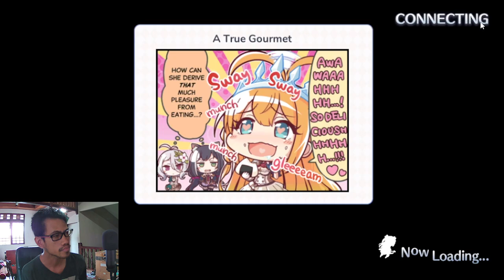Gacha Idol Shibuya Rin yang Terkenal di Kalangan Pria - Princess Connect Re:Dive Indonesia #15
Gacha Banner Collab IM@S Uzuki !
Idol wangy, Gacha pun wangy seharusnya...

【 DISCORD SERVER! 】